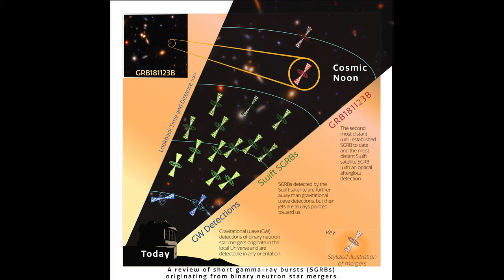Short gamma-ray bursts throughout the Universe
An artist’s impression of how GRB181123B compares to other short gamma-ray
bursts. It is the second most distant short gamma-ray burst to ever be
detected, and the most distant to have its optical afterglow captured — thanks
to the quick response time of the Gemini North telescope. Except when they are
detected by gravitational wave observatories, the gamma-ray bursts can only be
detected from Earth when their jets of energy are pointed towards us.

Credit:
International Gemini Observatory/NOIRLab/NSF/AURA/J. Pollard/K. Paterson & W.
Fong (Northwestern University). Image processing: Travis Rector (University of
Alaska Anchorage), Mahdi Zamani & Davide de Martin.